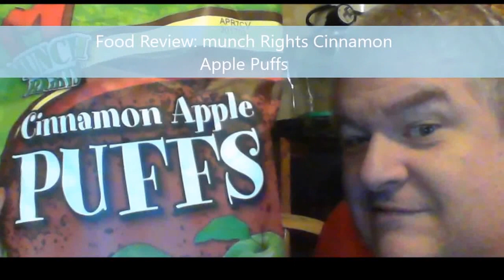Food Review Cinnamon Apple Puffs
Trying the Cinnamon Apple Puffs with my Uncle Jason